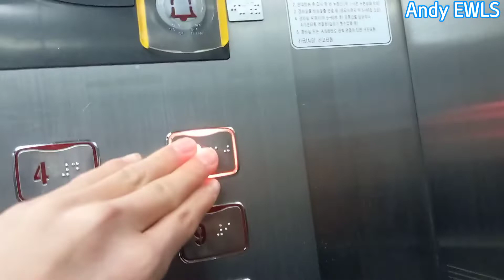*승강기번호 2079-704로 정정!* [ 2002 Di1 ] 인천광역시 연수구 연수동 두손이리옴3차 OTIS.LG엘리베이터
*자막에 승강기번호가 "2079-703"으로 오류가 났는데 "2079-703"이 아닌 "2079-704"로 정정합니다.*

2002년식 OTIS.LG엘리베이터 Di1입니다.
매우매우 흔한 기종이며 디자인은 평범합니다.
장애인용 운전반의 버튼은 설치 당시의 기계식 버튼이나 승객용 운전반의 버튼은 모두 마이크로푸쉬 버튼으로 교체되었습니다.
아직 승강기 전면 교체 계획은 없으며 앞으로도 잘 운행하기를 바라겠습니다.